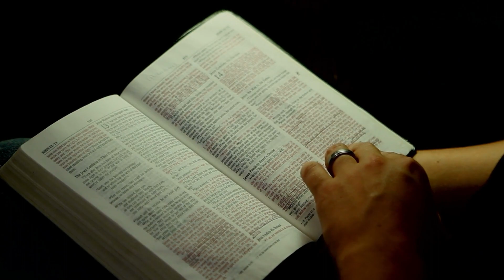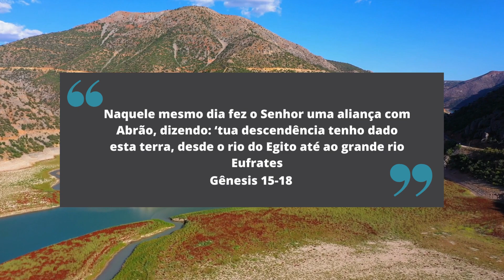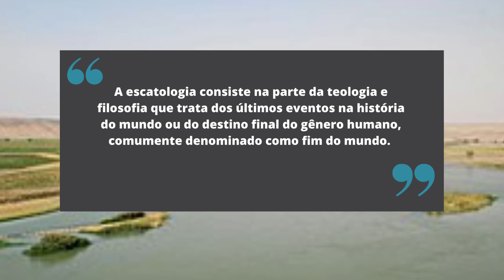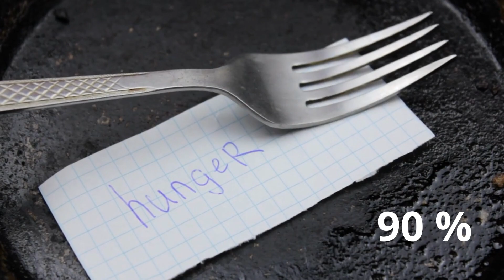SERÁ ESSE O FIM DO RIO EUFRATES ?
A região que antes era conhecida como o "Crescente Fértil" está à beira de uma crise alimentar iminente, visto que suas principais fontes de água estão desaparecendo.
De acordo com informações divulgadas pelas autoridades iraquianas, nos últimos três anos a estação chuvosa começou mais tarde e terminou mais cedo do que o usual histórico da região. Esse fenômeno tem sido associado a uma redução significativa do fluxo de água nos dois rios mais importantes da região: o Tigre e o Eufrates. A situação é tão alarmante, que autoridades locais agora estão lidando com um cenário que, até pouco tempo atrás, era considerado apenas uma profecia.